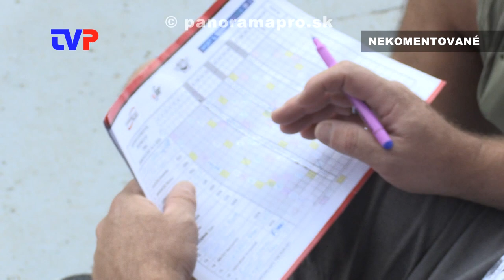Európsky pohár do 19 rokov - FINÁLE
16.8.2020 sa uskutočnili najväčšie preteky v plochej dráhe v tomto roku, na štadióne v Žarnovici. Prinášame vám zostrih najzaujímavejších momentov.